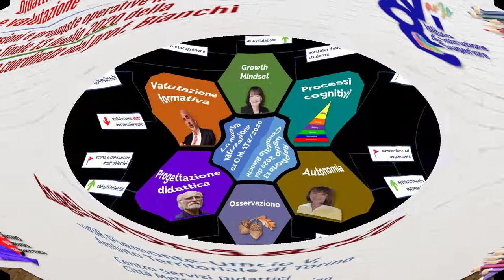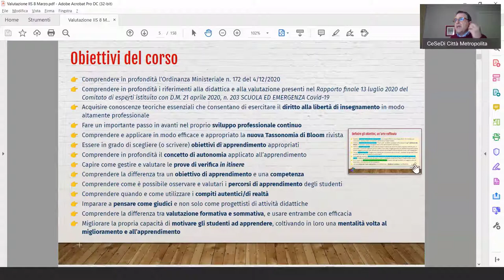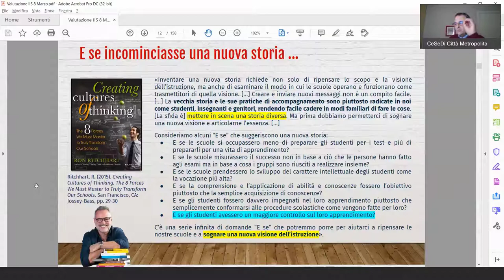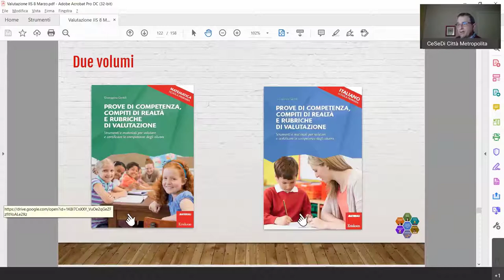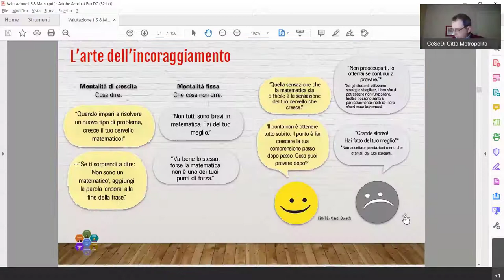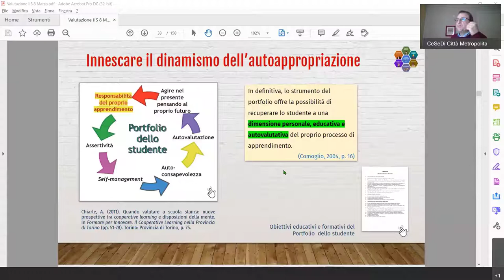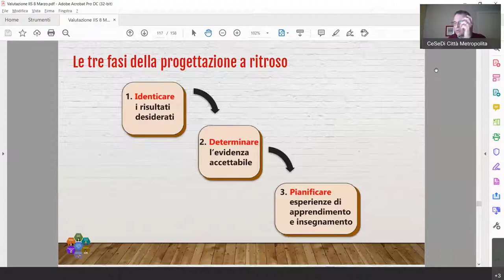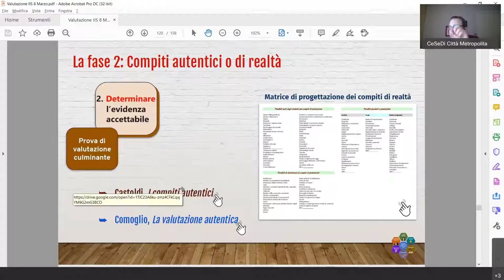Una nuova pagella da sola non basta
Webinar #1 del Corso di formazione «Didattica Digitale Integrata e valutazione. Riflessioni e proposte operative in margine al Rapporto finale 13 luglio 2020 della commissione coordinata dal prof. Bianchi», organizzato dall'I.I.S. «8 Marzo» di Settimo torinese.
Codice Identificativo SOFIA: 57265 (Titolo: VALUTARE GLI APPRENDIMENTI NELLA DDI)

Focus centrale del Webinar: «Se l'obiettivo principale del cambiamento del format del documento di valutazione periodica e finale introdotto dall'O.M. 172/2020 è quello di favorire negli studenti lo sviluppo di una mentalità di crescita, una nuova “pagella” da sola non è sufficiente. La questione è molto più profonda e complessa, così come spiega molto chiaramente Carol Dweck nel suo celebre libro “MINDSET. Cambiare forma mentis per raggiungere il successo” (Franco Angeli, 2017)».

Relatore prof. Angelo Chiarle (USR Piemonte-Ufficio V, Ambito Territoriale di Torino- Centro Servizi Didattici della Città Metropolitana di Torino)